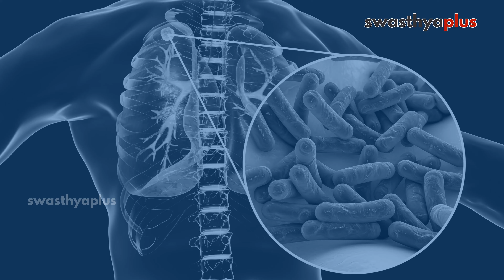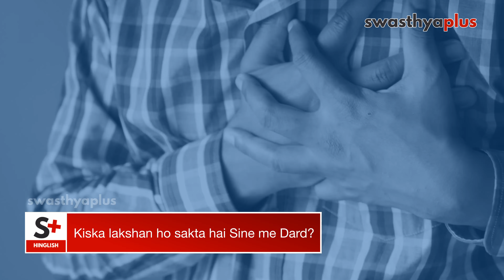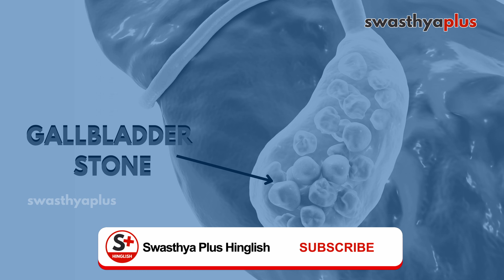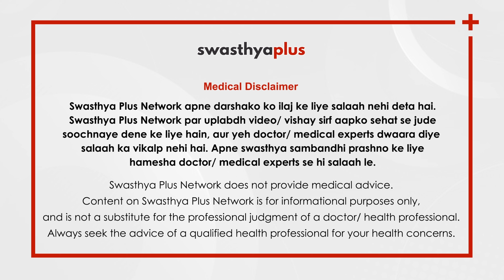Sine me Dard: Kya hai Upchar? | Chest Pain in Hindi | Dr Shiv Shankar Tripathi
Zyadatar log sine me dard ko gas samajhkar andekha karte he. Lekin isine me dard heart attack ka lakshan bhi ho sakta hai. Kyu hota hai sine me dard? Iska karan, lakshan, aur ilaj ke bare me bata rahe hai Emergency Medicine Specialist Dr Shiv Shankar Tripathi.

Sine me Dard, in Hindi (0:00)
Sine me Dard ka Karan, in Hindi (0:59)
Kiska lakshan ho sakta hai Sine me Dard? in Hindi (3:15)
Sine me Dard ko na kare andekha, in Hindi (4:04)
Sine me Dard ka Ilaj, in Hindi (5:02)

Although Chest Pain is a common symptom, it should not be taken lightly. What causes Chest Pain? Let's find out more from Dr Shiv Shankar Tripathi, Emergency Medicine Specialist.

Chest Pain (0:00)
Cause of Chest Pain (0:59)
Symptoms of Chest Pain (3:15)
Do not ignore Chest Pain (4:04)
Treatment of Chest Pain (5:02)

ज्यादातर लोग सीने में दर्द को गैस समझकर अनदेखा करते हैं। कभी कभी ये हार्ट की भी समस्या हो सकती है। क्यों होता है सीने में दर्द और क्या है इसका इलाज बता रहे हैं डॉक्टर शिव शंकर त्रिपाठी, एमेरजेंसी मेडिसीन स्पेशलिस्ट।

सीने में दर्द (0:00)
सीने में दर्द का कारण (0:59)
किसका लक्षण हो सकता है सीने में दर्द? (3:15)
सीने में दर्द को न करें अनदेखा (4:04)
सीने के दर्द का इलाज़ (5:02)